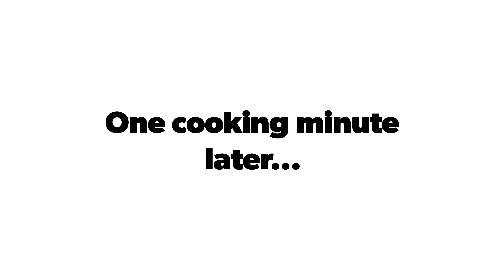Miami Beach: Hunting a gold mammoth 🇺🇸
• MIAMI, USA in 4K: Braving the elements and heading again down to 44th Street and onto the Faena area to search for Damien Hirst's gilded mammoth artwork.